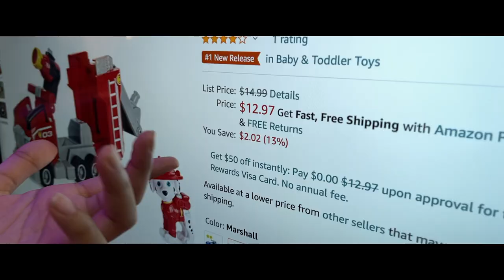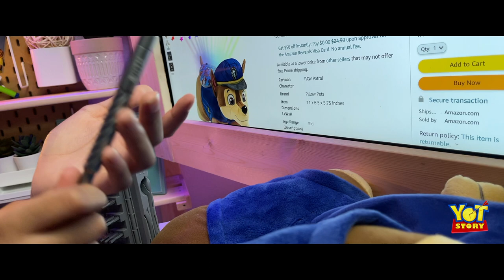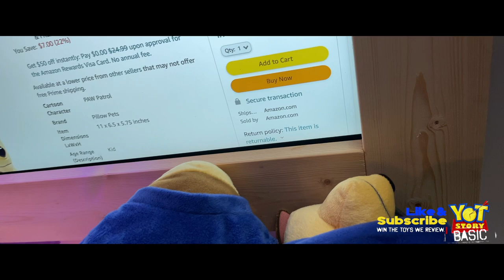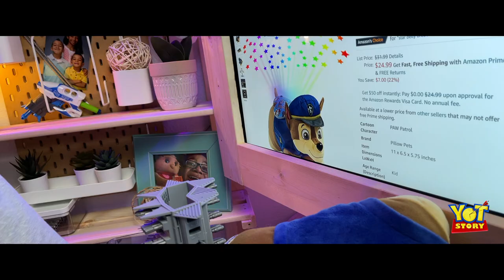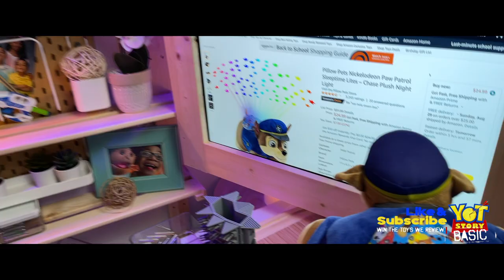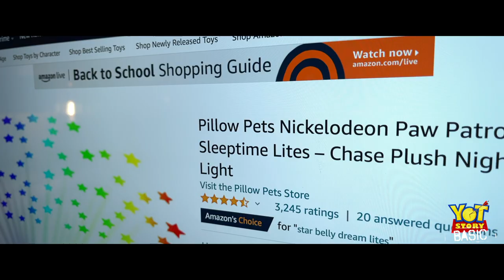S1: E10 Paw Patrol Chase light up pillow review.🔥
Soft and cuddly. Paw Patrol, Chase Sleeptime Lite. Watch as P-nuut & Karson enjoy themselves reviewing and squeezing Chase. Remember you must be active in the comment section.

You can find more of your favorite YotStory uploads weekday mornings here on YotStory and everywhere you find YotStory!